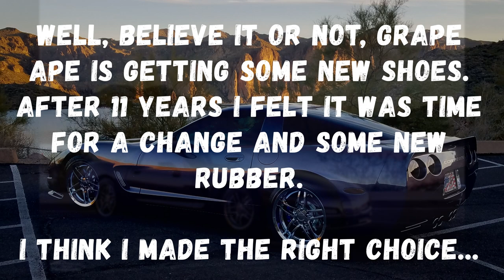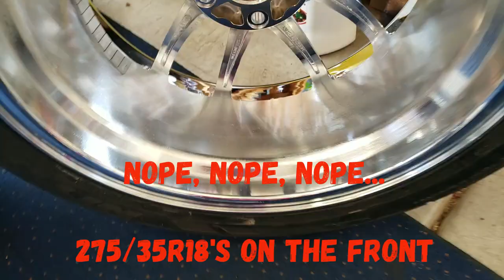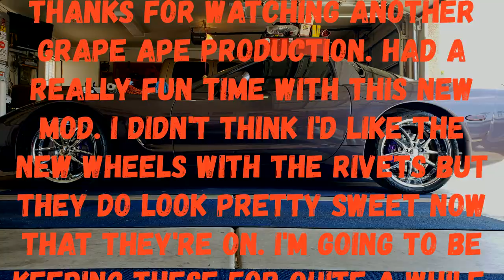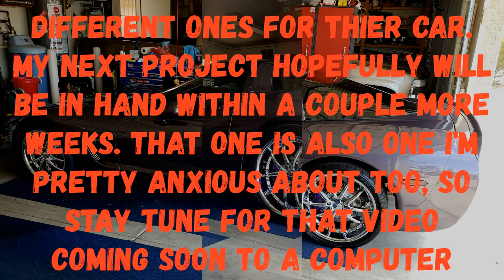1998 C5 Corvette (Grape Ape) SR1 Apex Wheels & Nitto NT555 G2 Tires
Bought a new set of wheels and tires for our 1998  C5 Corvette, aka - GRAPE APE. I was looking for a wheel that has a lip on it and it's pretty difficult if you don't want to spend a little fortune. The old wheels and tires still looked great but the tires were getting a little age on them. I found out that the tires that I was looking for were not available except from only a couple companies. So instead of spending the amount for the tires alone I spent maybe $500 more and got some new tires & wheels and also went up a size. Went from 17 front & 18 rear to 18 front & 19 rear. Now I'll have more of a selection for the tires next time I'll need some. The new wheels are SR1 Performance Apex and the tires are the Nitto NT555 G2's. So far I love the new look and feel of the car. Pretty sure we'll be super happy with this set up.

Forgot to add in the credit for the music in the video.